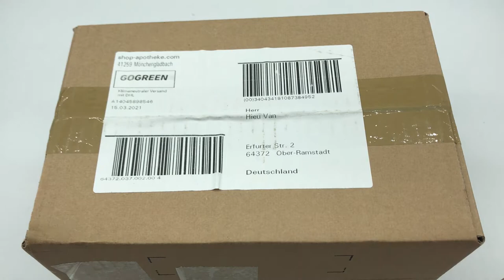🔴 3 x Big Kinder Surprise Egg | Miraculous Ladybug Toys